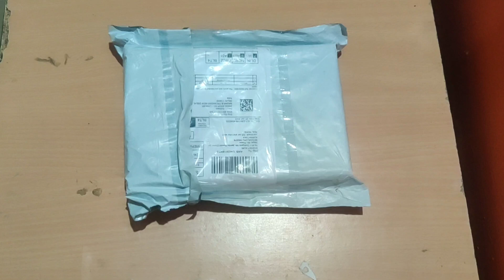Oneplus 7 Back Panel (not verginal )- Metal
Oneplus 7 Back Panel
not a glass it's a duplicate back panel low price without camera lens

SPAREWARE® Compatible for Oneplus 7 Back Panel Back Cover Body Glass Back Panel Housing Body Back Panel : Black